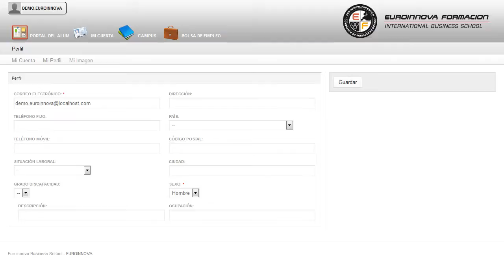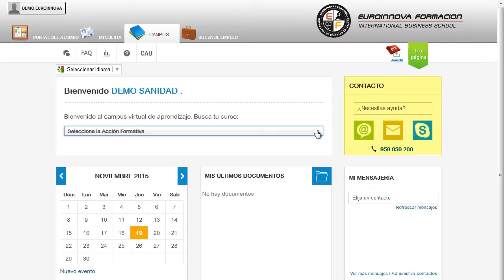Mf1092_3 Proyectos De Animacion Turistica A Distancia - Cursos Online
MF1092_3 Proyectos de Animación Turística
 Pon en práctica tus conocimientos en: su curso, aprendiendo a sacar el máximo partido de su curso. El presente CURSO A DISTANCIA dotará al alumno de los conocimientos necesarios para ser capaz de diseñar, promocionar y evaluar proyectos de animación turística. Le ofrecemos un CURSO A DISTANCIA extraordinario en: su curso, aprendiendo a sacar el máximo partido de su curso. MF1092_3 Proyectos de Animación Turística está dirigido a profesionales en activo, licenciados y diplomados universitarios que deseen ampliar o mejorar sus conocimientos, así como a estudiantes de últimos cursos de turismo que quieran ampliar sus conocimientos sobre el diseño y elaboración de proyectos de animación turística. Desarrolla su actividad profesional en todo tipo de hoteles y en otros alojamientos turísticos, tales como balnearios, apartamentos turísticos, campamentos para turismo y ciudades de vacaciones. Aprovecha para aprender todo lo relacionado con: su curso. MF1092_3 Proyectos de Animación Turística aborda los siguientes objetivos: - analizar la animación turística, contextualizándola en los diferentes ámbitos en los que se puede ejercer. Aprende de forma fácil y sencilla realizando el CURSO A DISTANCIA de MF1092_3 Proyectos de Animación Turística, en el que serás capaz de aplicar procedimientos y técnicas adecuadas para la obtención, análisis, tratamiento y archivo de la información necesaria para la evaluación de proyectos de animación. Entre el material entregado en este CURSO A DISTANCIA se adjunta un documento llamado Guía del Alumno dónde aparece un horario de tutorías telefónicas y una dirección de e-mail donde podrá enviar sus consultas, dudas y ejercicios.